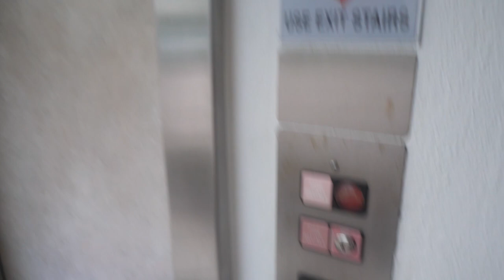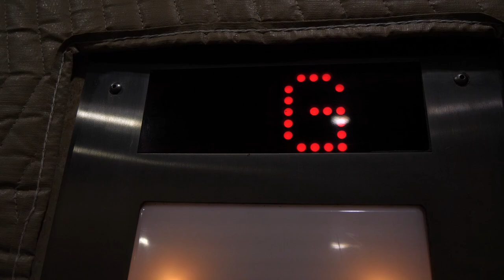Original Northern hydraulic elevator - in Marco Island, Florida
Elevator Specifics
• Address:
• Manufacturer: Northern (Taylor) Elevator
• Buttons: EPCO
• Type: Hydraulic passenger
• Capacity: 3000 lbs?
• Year: 1980s?
• 2/5 [Rarity]